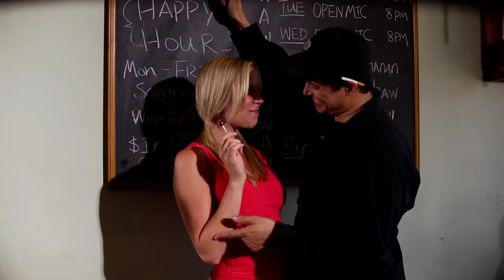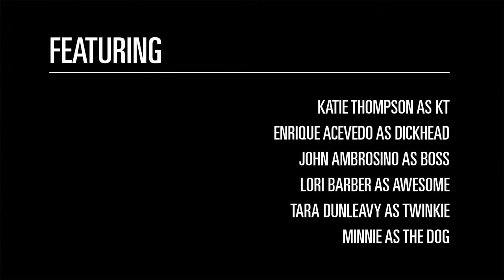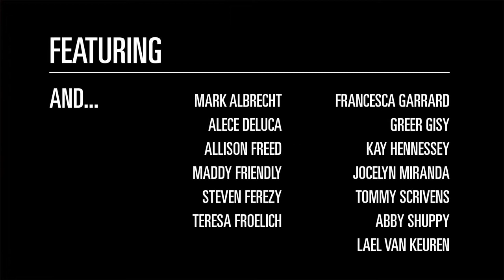Katie Thompson music video "Why Are You Still Here"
The first recovery of the "my channel was deleted" task!  This is from my album "Private Page", Choreographed by Shea Sullivan... LOVED doing this!  Thank you to all the dancers and my friend Enrique Acevedo who played my douche-bag boy:)